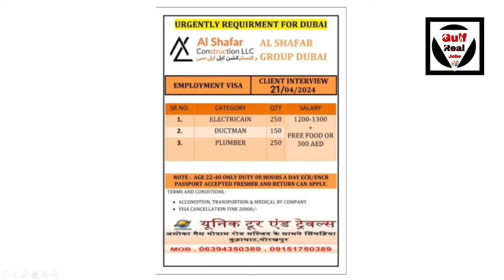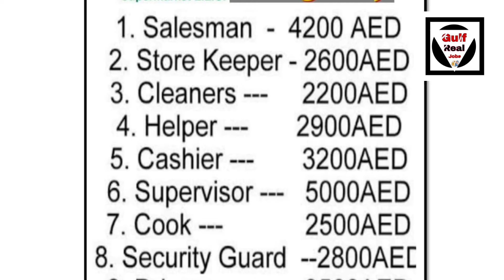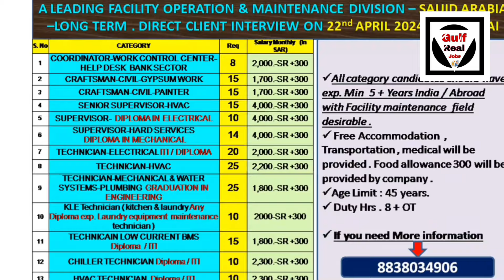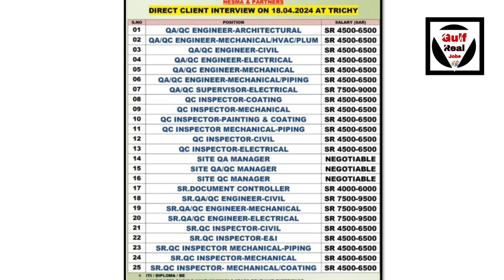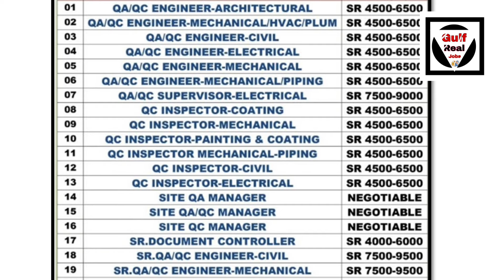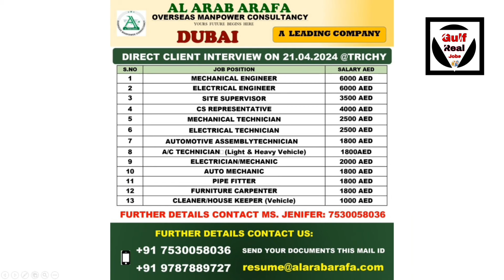Assignment Abroad Times Jobs In Romania, Germany, Dubai, Kuwait, Qatar, Oman, Saudi Arabia.